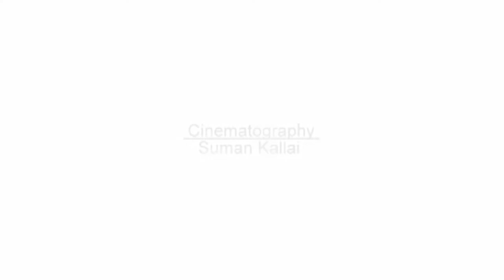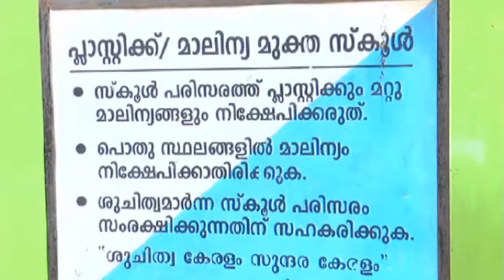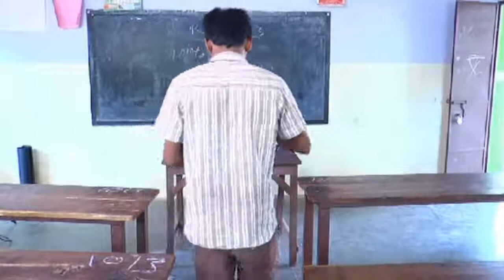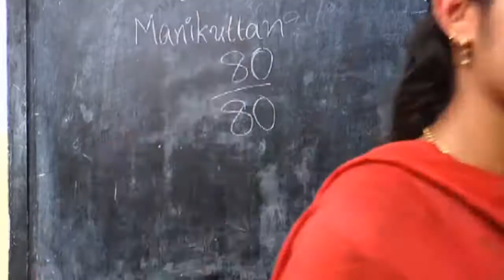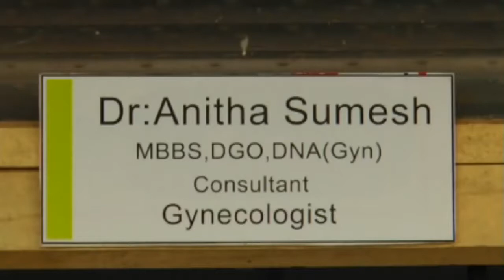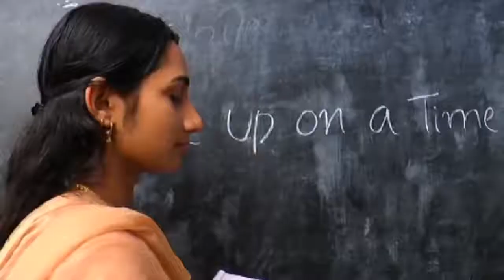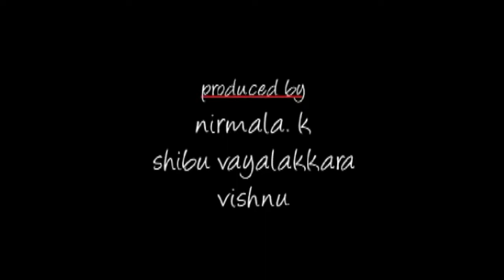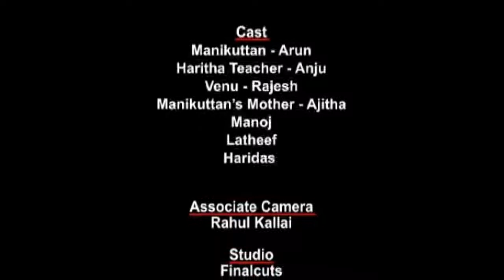Manikkuttan | New Malayalam Short Film 2020 | Latest Malayalam Shortfilm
Watch Manikkuttan | New Malayalam Short Film 2020 | Latest Malayalam Shortfilm